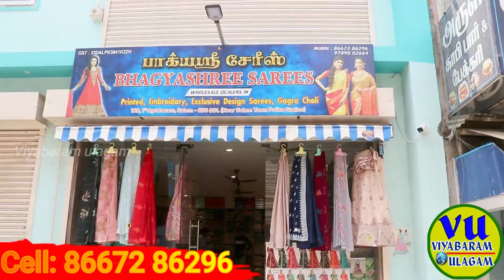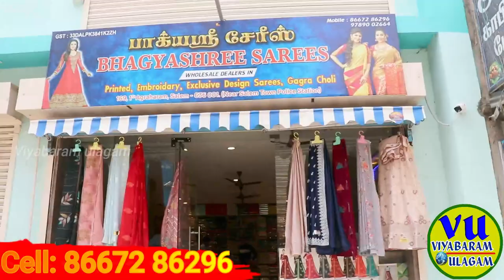Aadi Sale 👌👌 Mass Sale👌 சேலத்தில் புதிய துணிக்கடை வீட்டிலிருந்தே சேலை வியாபாரம் online delivery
சேலத்தில் புதிய துணிக்கடை | சம்மர் காட்டன் சாரிஸ் Offer ஒரு சேலை ஆர்டர் செய்தாலும் வீடு தேடி வரும்

SHOP DETAILS
bhagyashree sarees
elclusive a/c show room
169,1st agraharam
salem-1
near salem old busstsnd town police station

sarees online shopping low price, salem sarees wholesale shop, cheapest sarees wholesaler,coimbatore pattu saree wholesale market,